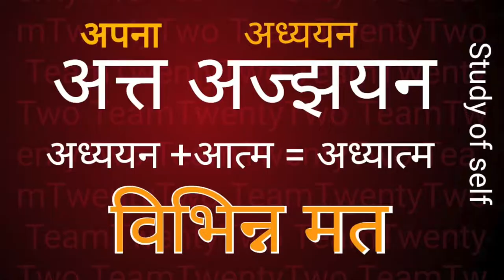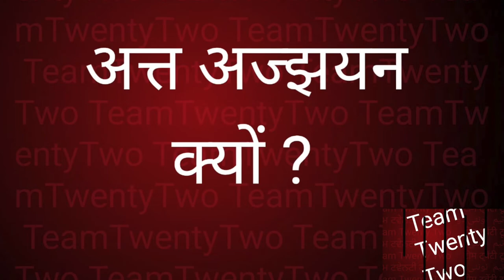आध्यात्म क्या है? बुद्ध और अन्य मतों के विचार, what is spirituality?सुधीर राज सिंघ Sudhir Raj Singh